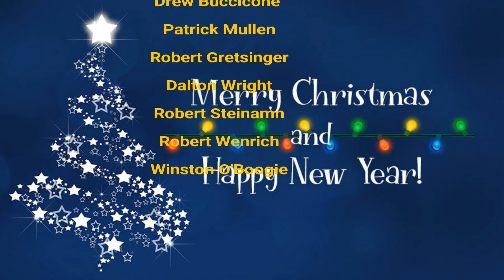Ten Best CHRISTMAS Albums!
Christmas albums are critiqued and explored in this video with  contributions by Jethro Tull, Frank Sinatra and Bing Crosby - a fascinating run through of well and lesser known seasonal gems.